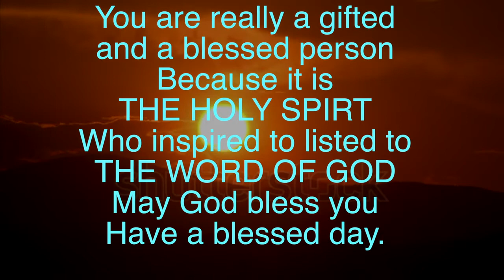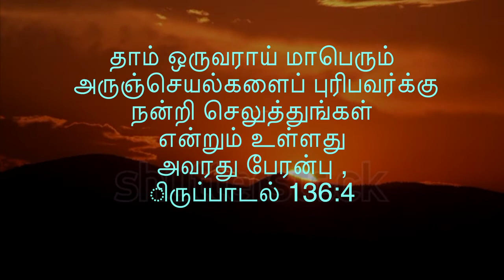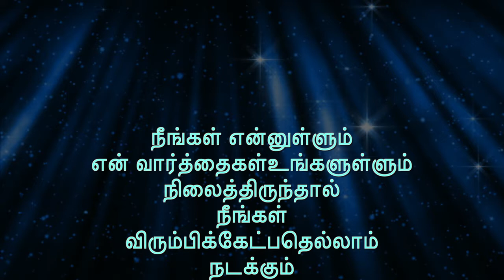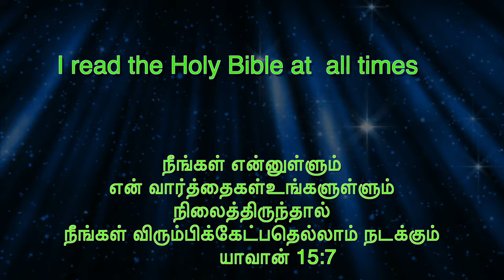May 22 2018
ஆண்டவருக்கு உகந்தது எது என்பதை ஆராய்ந்து பாருங்கள்
 பயனற்ற இருளின் செயல்களைச் செய்கிறவர்களோடு உங்களுக்கு உறவு வேண்டாம் அவை குற்றமென எடுத்துக் காட்டுங்கள்
அவர்கள் மறைவில் செய்பவற்றை சொல்லக்கூட வெட்கமாய் இருக்கின்றது.
- எபேசியர் 5:11-12